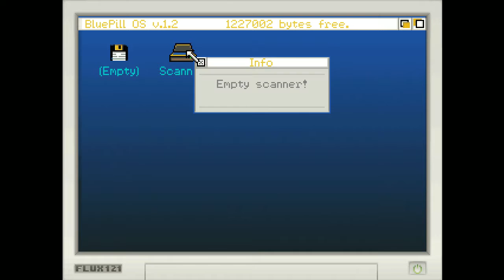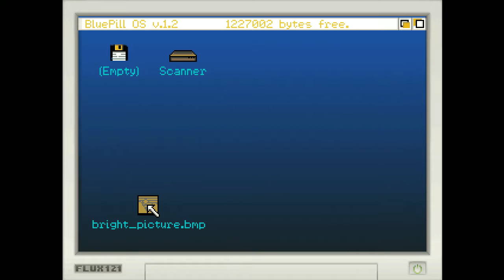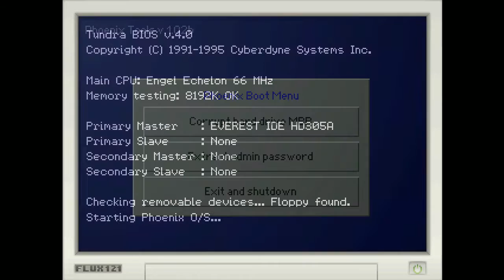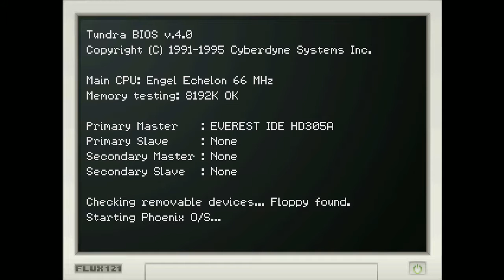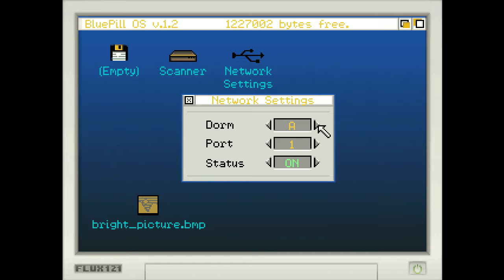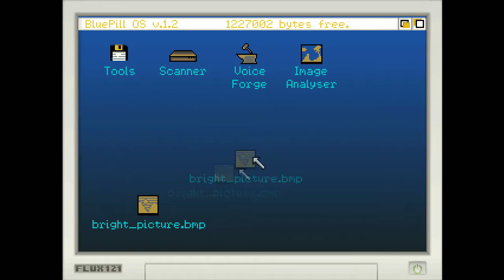Kathy Rain Day Two Part 1 - Computing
That was an elaborate scheme with a lot of things to remember.

what about having a look at my book?